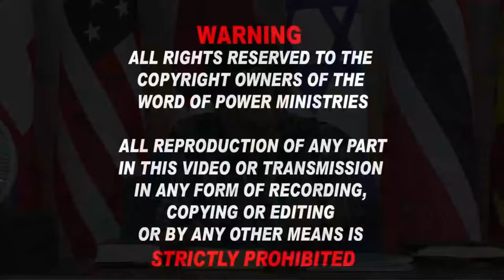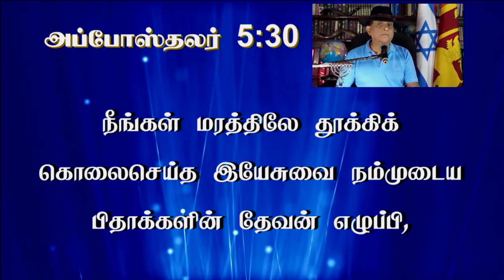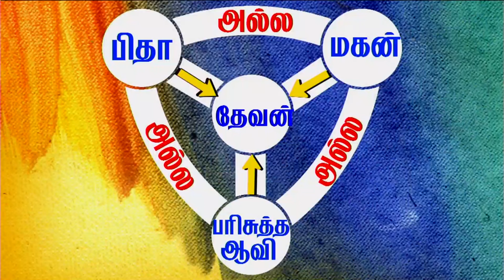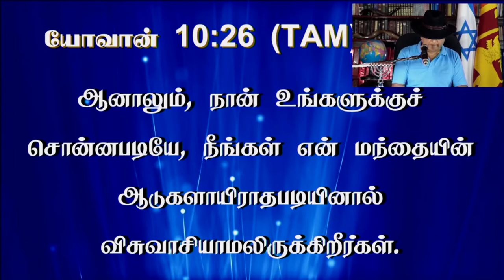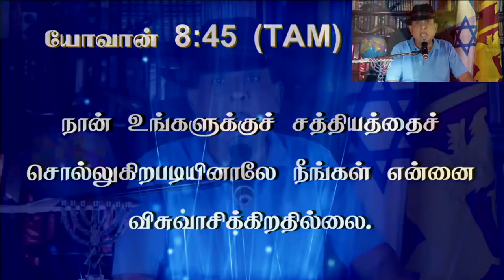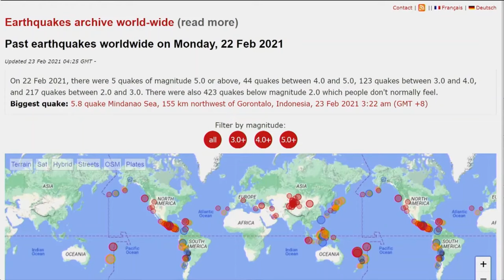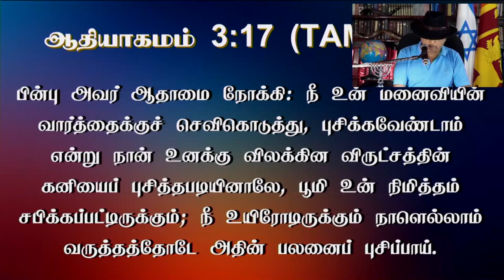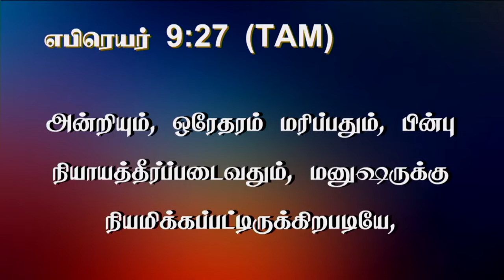15th May 2024 - Wednesday